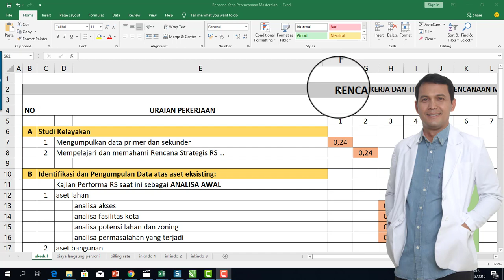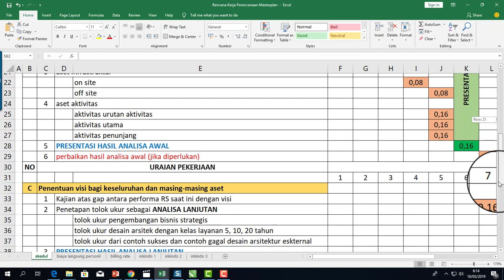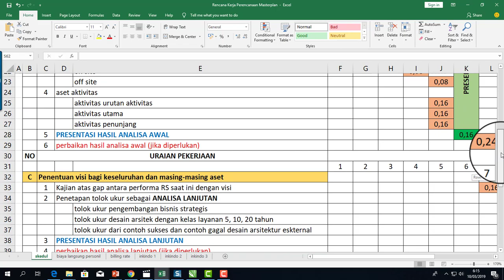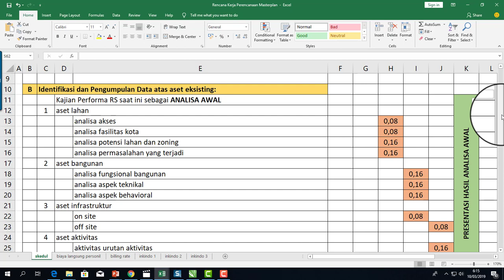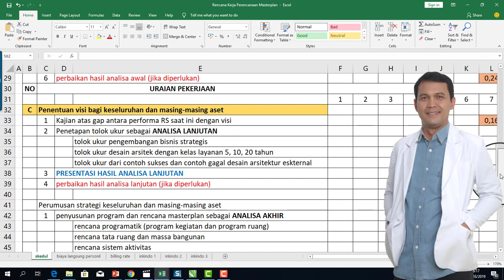MENYUSUN RENCANA KERJA DAN SKEDUL DESAIN MASTEPLAN RUMAH SAKIT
Kanal untuk menyajikan ide dan pengalaman
guna memperoleh umpan balik dari pelanggan,
menggunakan jasa desain dan arsitek no WA 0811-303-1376.

// ABOUT
KANAL ini dikelola oleh Priyo Harsono, ST.
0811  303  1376 (fast respon)

salam sempurnakan...